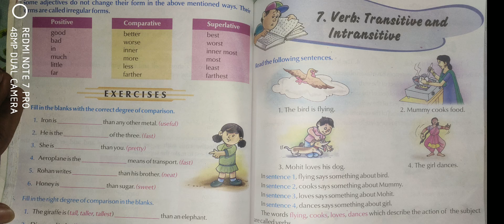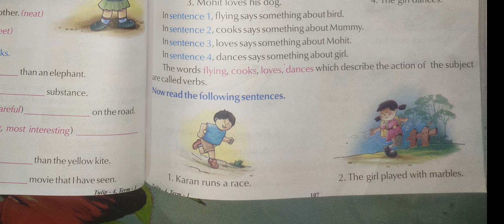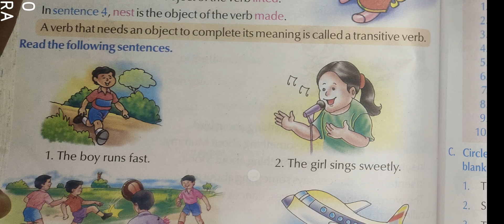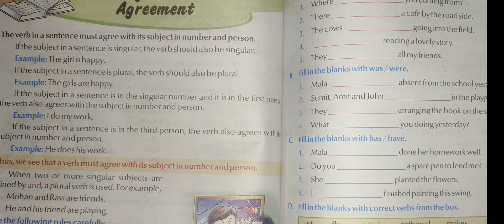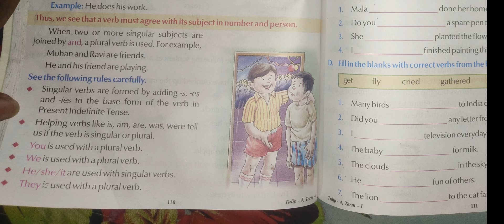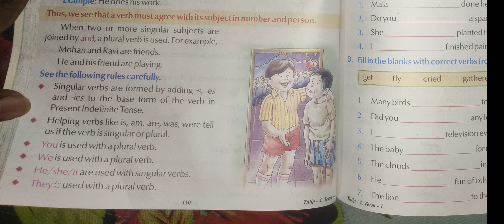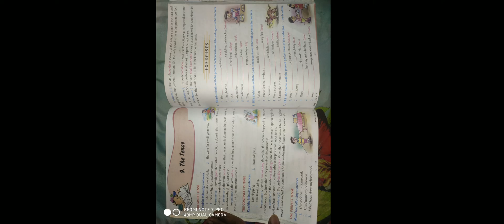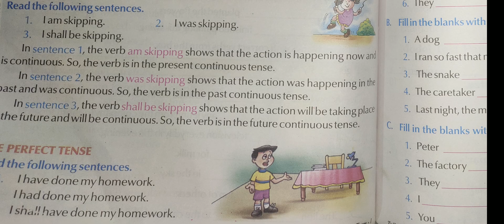4th class english Grammar ch7 ch8 by deepak sir G S CONVENT SCHOOL